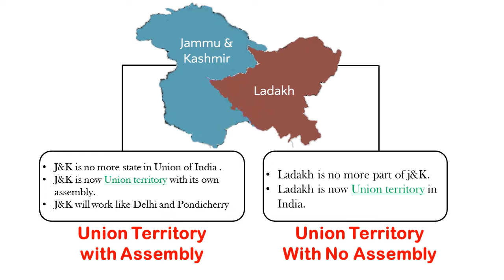Status Of Jammu And Kashmir After Removing Article 370 And 35A Explained In Hindi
What is happening in Jammu and Kashmir between India and Pakistan?  What is Article 370 and Article 35A? How will this effect the region of Jammu and Kashmir?

With the removal of article370, now j&k will come into main streamline of development with india. Some of the major changes that will take place with the quashing of the article are
Now, all the rules as passed by indian parliament will be as such applicable on the Union territory of j&k.hence, Could get advantage of major initiatives like right to education which would uplift the social status of the people living in the valleys.

From kanyakumari to kashmir every citizen will be having a single citizenship. Contributing to regiinal integrity of india.

In times of state emergency (if ever happens), control will be directly passed to The Honorable President of India instead of the j&k governor.

Since along time there was an issue of violations of human rights(as propagated) in j&k, now people of the territory can fill a pil in supreme court on violations of fundamental rights which is now applicable on j&k instead of a separate constitution of j&k which was earlier valid in the region

Though not happened in decades, if ever financial emergency applies in the country, it will be applicable in j&k also.

Major institutions of India like IITs, NITs, AIIMS etc will also have their place keep up the pace of the region to that of india. These Institutes have brought an international glory to the country indirectly helping the people concerned.

The triumph of Hima Das shows the phase through which the country is undergoing. Every citizen is marked equal in indian constitution irrespective of their gender. J&k constitution forces the married girl to adopt the citizenship of their husband after marriage which is now quashed in present law.

And many more to come on ground Zero which can be witnessed by the citizens of the country as well as THE UNION OF JAMMU AND KASHMIR